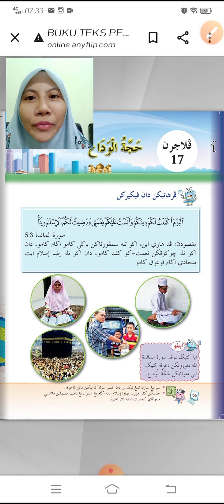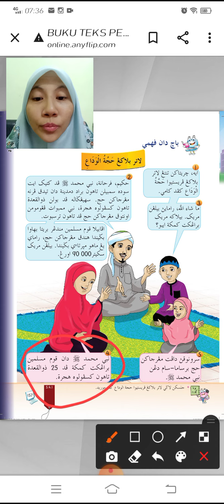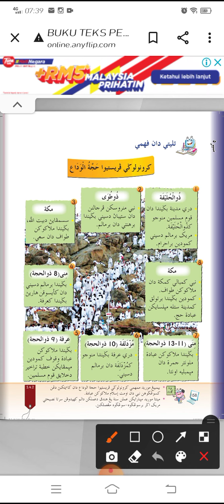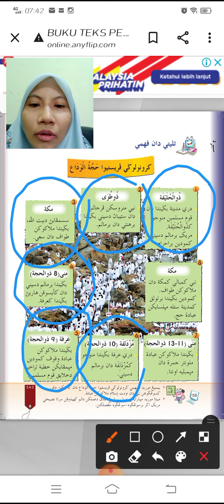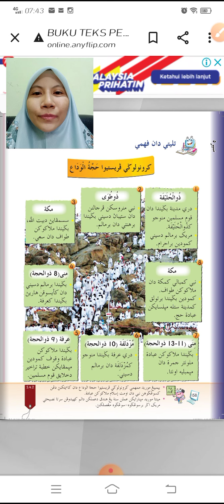PENDIDIKAN ISLAM TAHUN 6 : HUJJATUL WADA'